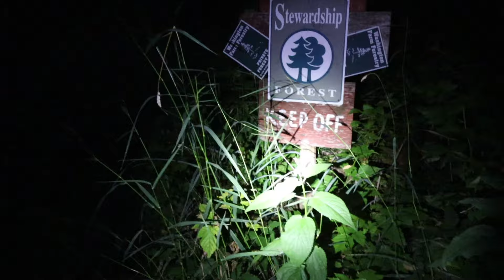FOUND BIGGEST ABANDONED SAFE EVER while EXPLORING SECRET HIDDEN FOREST at NIGHT!😱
On this episode of the Axel Show, Axel, his friend Darian and his Dad are still trying to solve the mystery of the abandoned safe that they found in their neighbors pond. The same safe that looked just like Carter Sharer's safe. They start the video out by playing fruit ninjas in real life with ninja stars and real swords. Then they drive their adventure-mobile up the mountain to find the rest of the secret hidden treasure in the forrest. They use the abandoned sword to stab into the earth, and find the BIGGEST ABANDONED SAFE that any YouTuber has found yet!  They have found a lot of really cool things on this epic treasure hunt, but nothing compared to this!

A big thanks to Nicks Sticks for fueling our adventures!